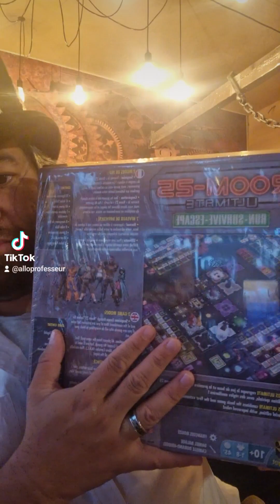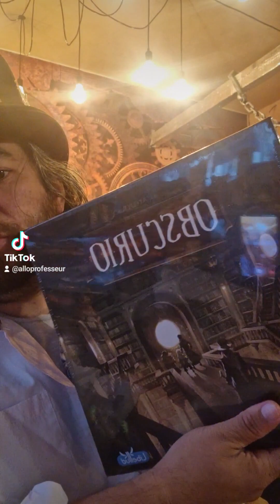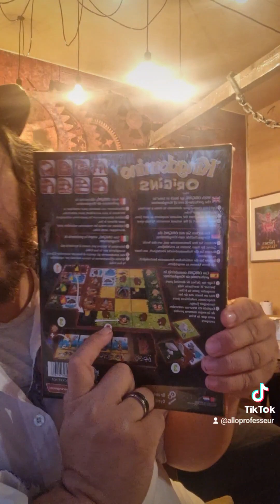Un conseil de jeu ?